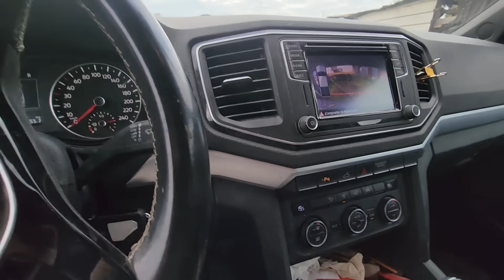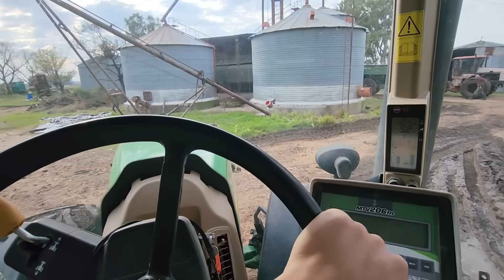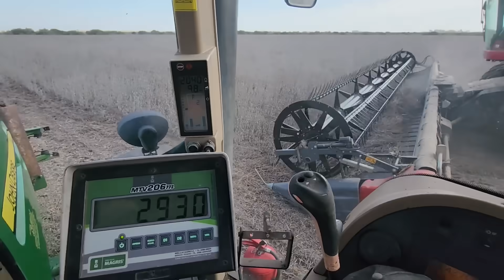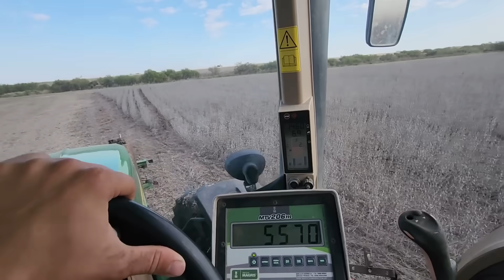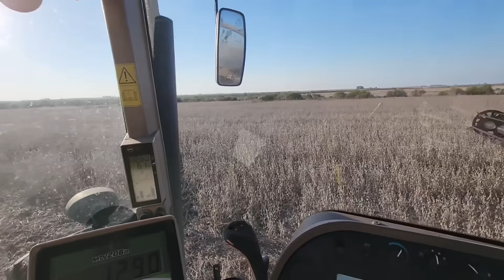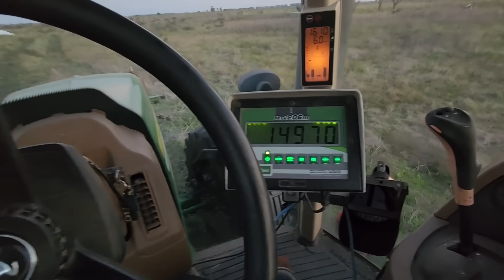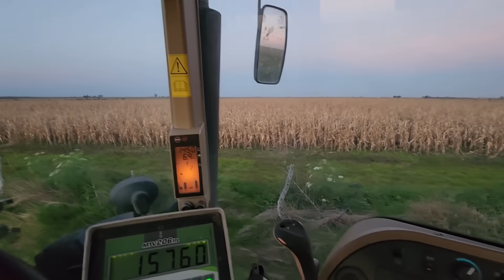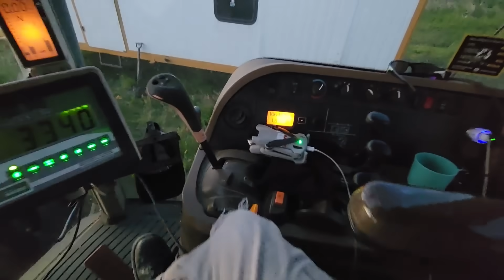COSECHA con la MASSEY, COMIDA en la CASILLA y nos ENCONTRAMOS TRES CIERVOS!!! 🦌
mauro francou

mauro.francou